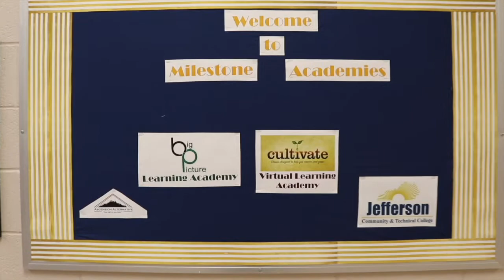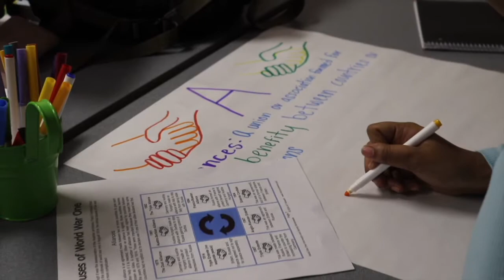Lee Cottle: Big Picture Learning Academy Teacher of the Year 2020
Mr. Lee Cottle, teacher of the year for Big Picture Learning Academy, originally had a degree in sociology from the University of Kentucky.  It was his wife Candace who inspired him to return to school and pursue a passion for improving the lives of young people.  He loves spending time with his wife and son, coaching basketball, reading and learning about leadership, farming and handyman work.  His educational philosophy serves as the theme for his video:  “Go to bat for every student!”  In 20 years he hopes his students will say about him “that dude is a home run hitter,” “he really knocked it outta the park with his life advice and guidance,” and “he hit into a few double plays, but he was never afraid to step up to the plate and take a swing at what was best for his students.”